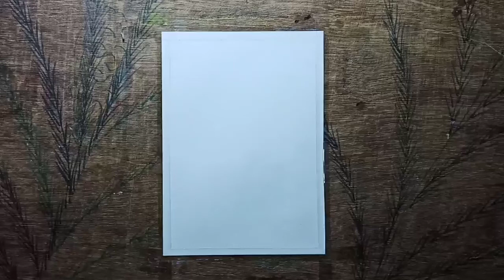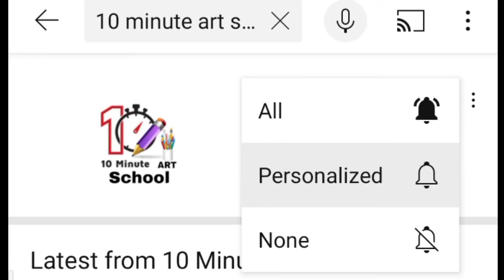Easy oil Pastel drawing || How to draw beautiful evening scenery - step by step for beginner's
colour name : Polo

(1) colour :

Red
Orange
Prussian blue
Sky blue
Coralt blue
Violet
Yellow

(2) Blending

( you can use cotton buds,Tissue paper, normal paper)

Music Channel Name : No copyrightsounds